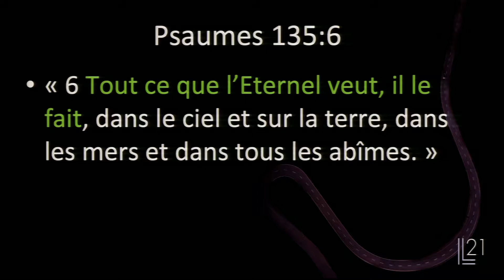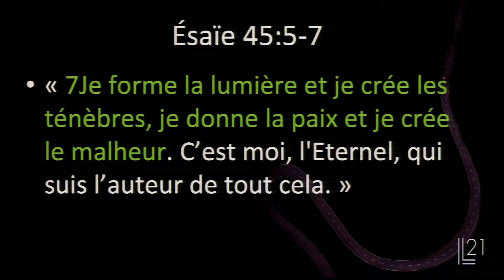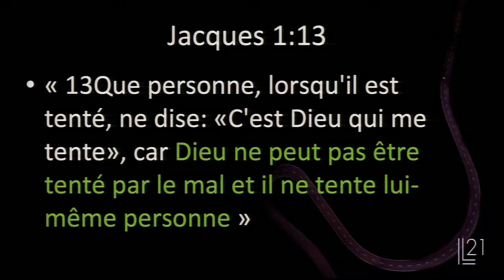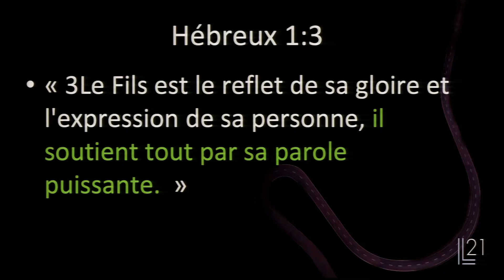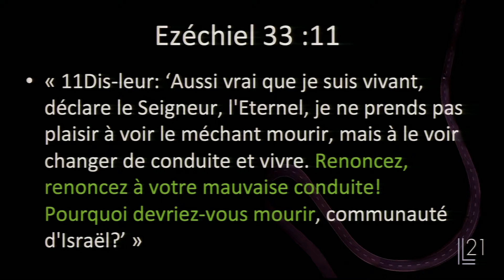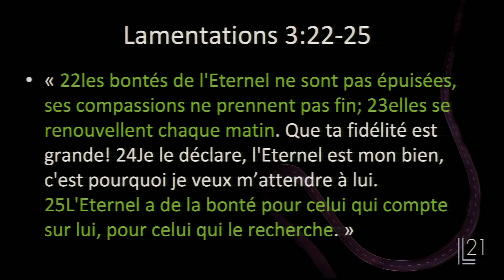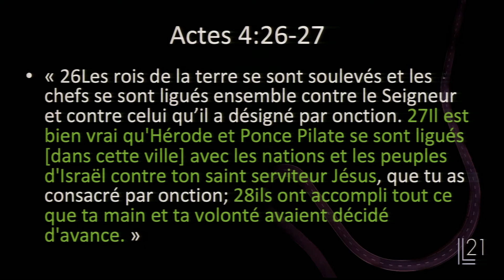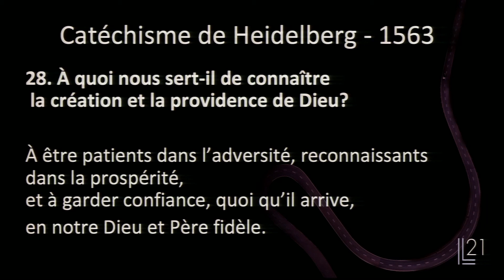Libération 21 (3) - Faire confiance à Dieu dans les détours - Actes 4.26-28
- Pour nous suivre en directe le dimanche matin à 9h ou 11h (fuseau horaire EDT)